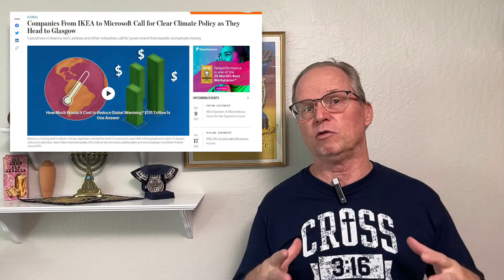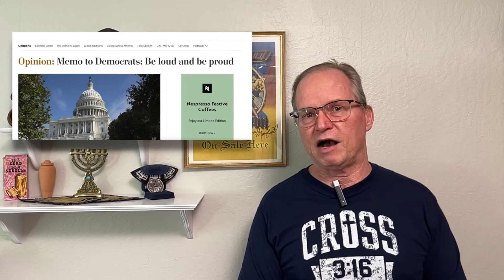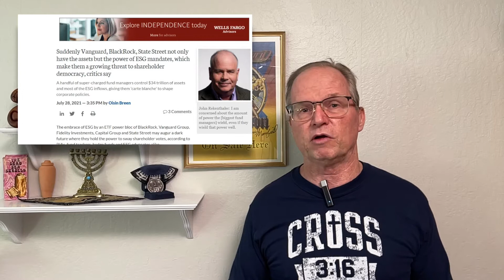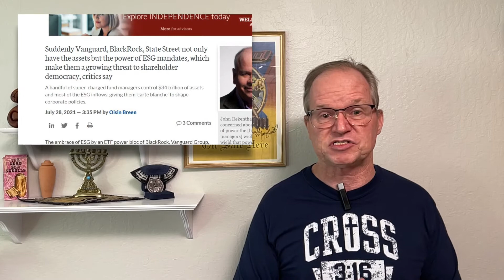It's Already Here!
As a long time prophecy teacher we have been watching this world and knew we were headed to things spoken about in the Bible. The truth is now we can look and say it's already here! For more info on Pastor Jed and these prophecy updates go